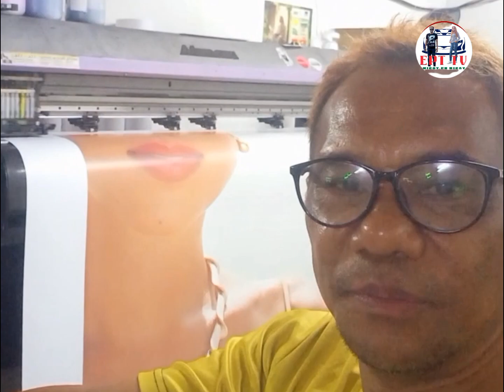Buhay installer We install billboard,Signage,Sticker,etc.